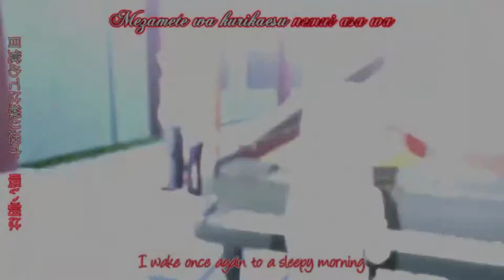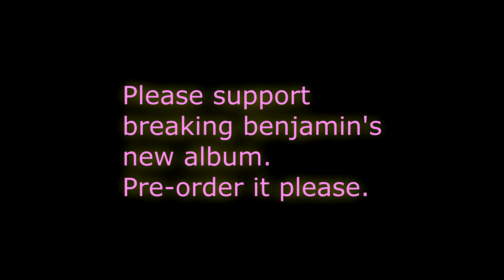Angelsamv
This is purely a fan based video.I do not own the song angels fall by Breaking Benjamin I am using this song for fan service.I do not own any of the anime in this video all credit goes to the original producers..